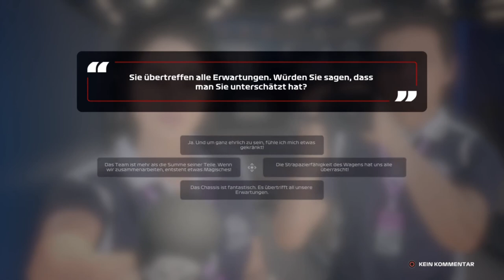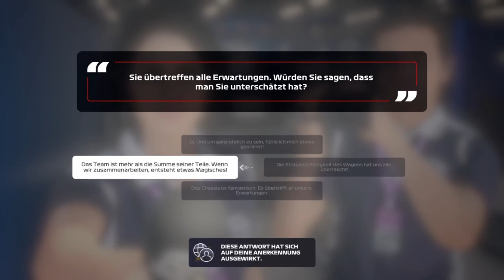Let's Play F1 2020 Karriere Saison 1 #54 Japan Rennen